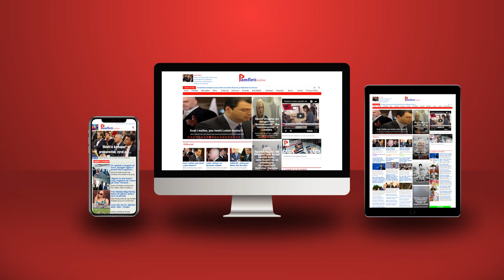Pse Kaliningradi mund të ndezë një luftë të re Rusi-NATO!